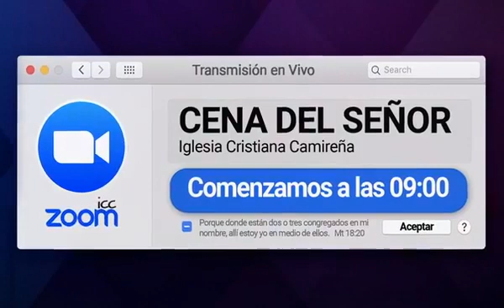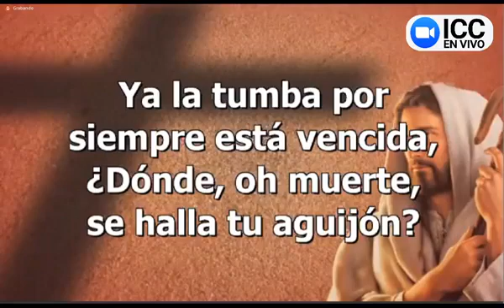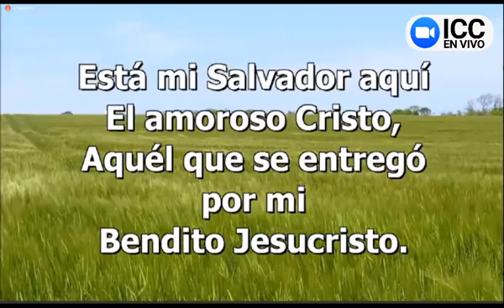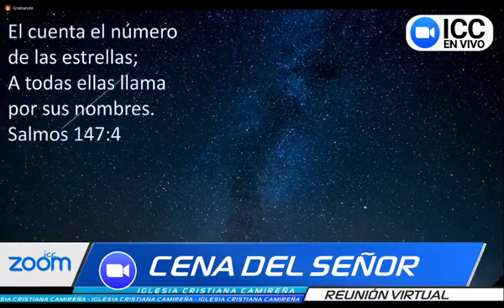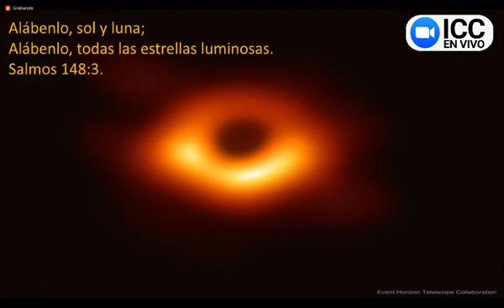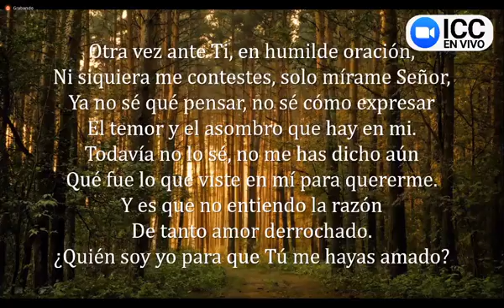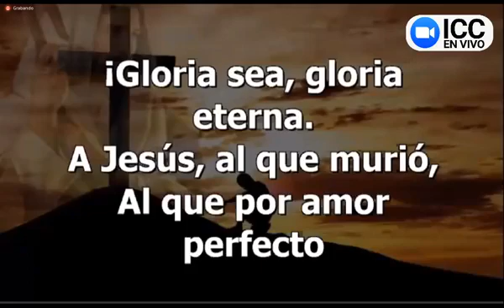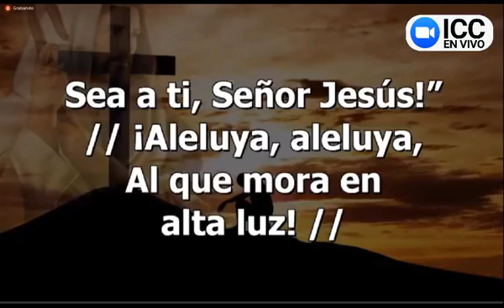Cena del Señor - 26/04/2020